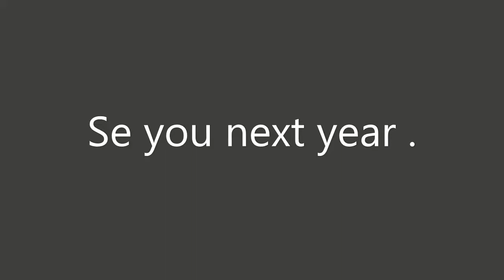Fredriksdal 40 tals helg 2022 / Fredriksdals 1940 event .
Some pics to music from the event .